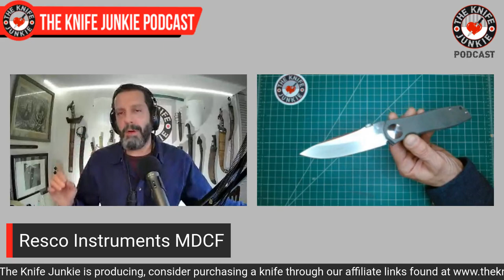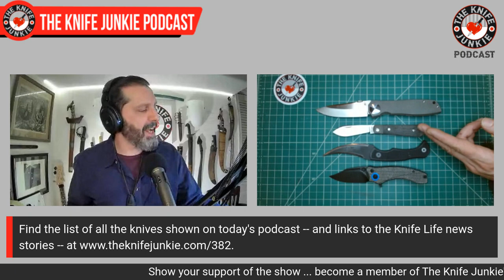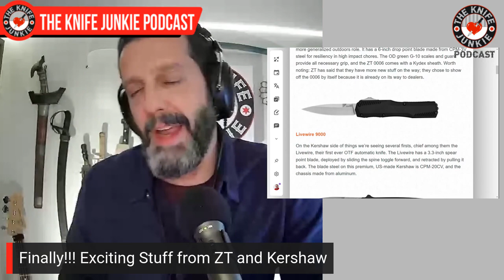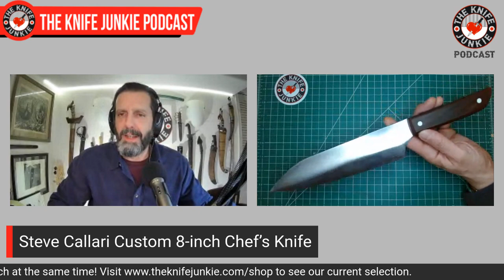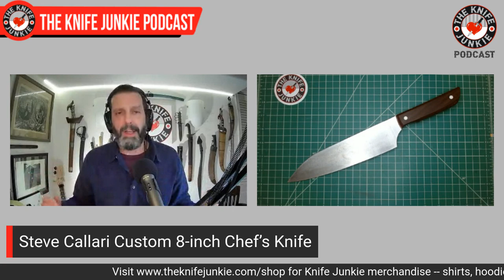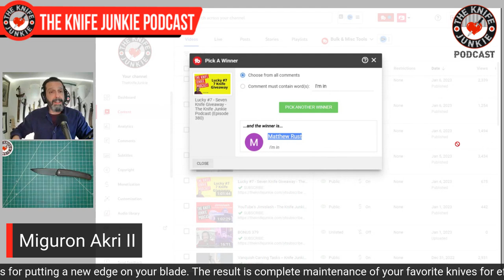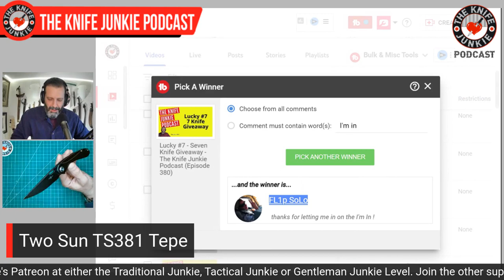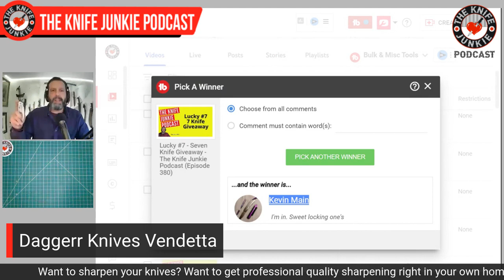Who Will Win in the Seven Knife Giveaway - The Knife Junkie Podcast (Episode 382)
On the mid-week supplemental episode of The Knife Junkie podcast (episode 382), Bob "The Knife Junkie" DeMarco conducts his "Lucky #7: Seven Knife Giveaway" radomly drawing from comments from last week's mid-week podcast to find winners for the Miguron Akri II, Petrified Fish Wing, Maxace Balance-K, Two Sun TS381 Tepe, Sixleaf SL-02, Kubey Momentum, and Daggerr Knives Vendetta. Find the list of all the knives shown in the show, and links to the knife life news stories,

Bob starts the show with his favorite comment of the week followed by his "pocket check" of knives -- the Resco Instruments MDCF, Jack Wolf Knives Low Drag Jack, the JB Knife and Tool Ditch Pick and the Orion Scorpio (Emotional Support Knife).

In Knife Life News, finally there's some exciting stuff from ZT and Kershaw and there's a collaboration saturated CRKT catalogue for 2023. Meanwhile in his "State of the Collection," Bob shows off a bunch of new knives, including a Steve Callari Custom 8-inch Chef’s Knife and the Cold Steel Voyager XL Bowie, along with four knives from Off-Grid Knives -- the Off-Grid Baby Rhino Coyote/Grey. Off-Grid Rhino V2 Coyote/Grey, Off-Grid Tracker X-2, and Off-Grid Tracker X-2 Blackout